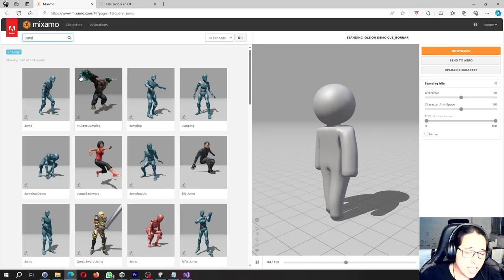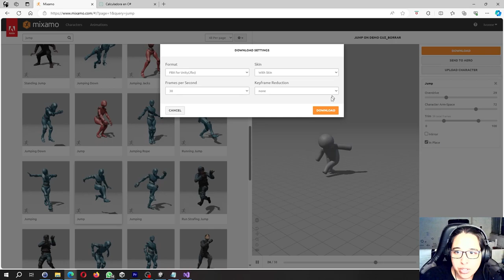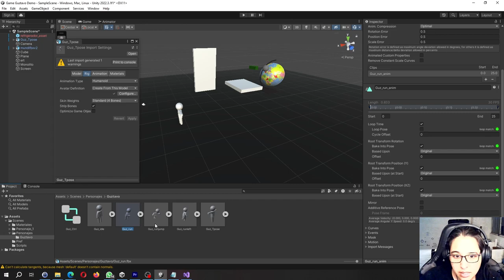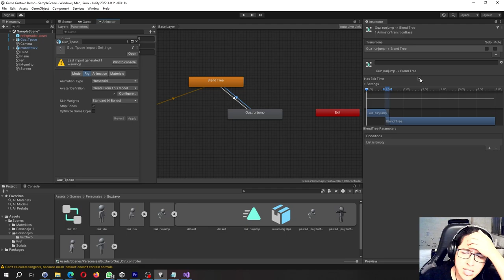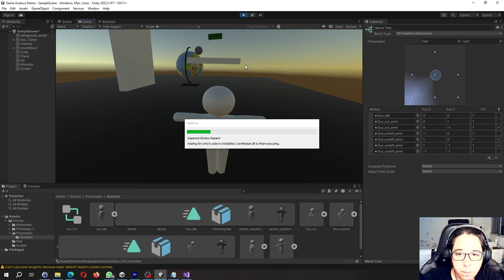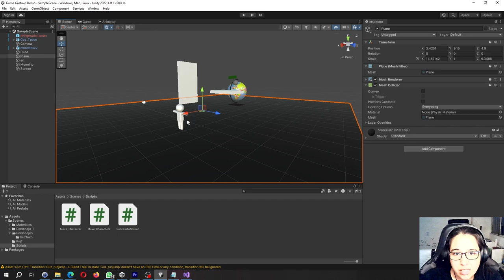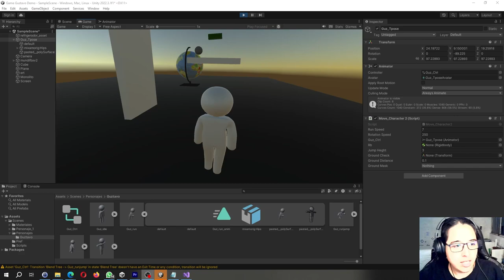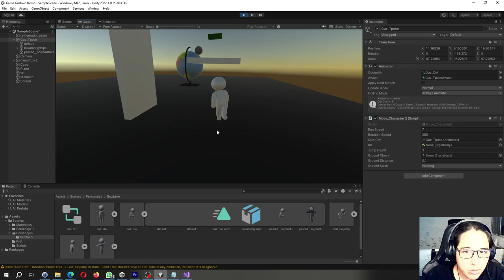Videojuegos movemos con teclado el personaje 1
Bienvenido a este capítulo de una serie de videos que la intención es que desarrolles tu primer prototipo en Unity.